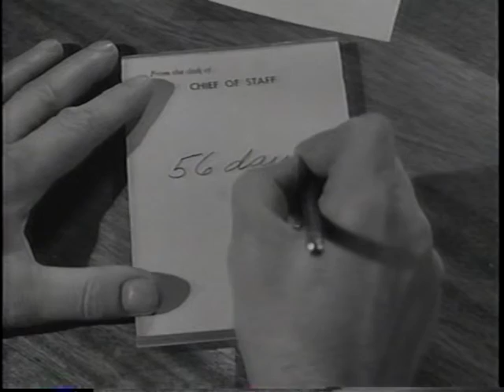Earth Verses The Flying Saucers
How did these movie makers know about The Super-string theory in 1956 or Big-screen Tvs or sonic weapons. By back engineering U.F.O.s